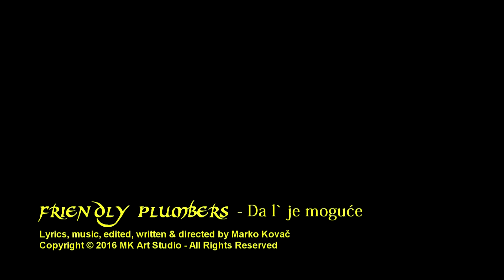FRIENDLY PLUMBERS - Da l' je moguće [OFFICIAL][HD][2016]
FRIENDLY PLUMBERS - Da l' je moguće
Muzička avantura ljubaznih vodoinstalatera na beogradskim oblakoderima.

Oooo da l` je moguće
Da si ušla u moj dan
Da li je to istina
Il` je sve samo san?

Došla si iz daleka
U meni želju probudila
Srce moje za tobom je
Zakucalo kao nikad pre

Usne su ti medene
Slatke kao jagode
Samo jedno molim te
Sačuvaj ih za mene

Ruku ispruženih stojim sam
U zagrljaj te dozivam
Mirisi do mene vetrom dolaze
Potvrdne mi reči šalju od tebe